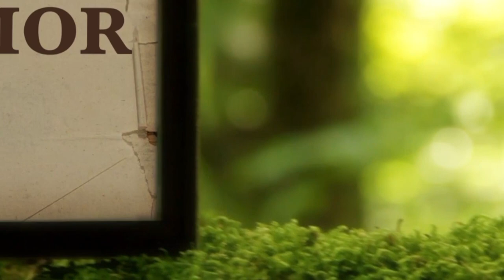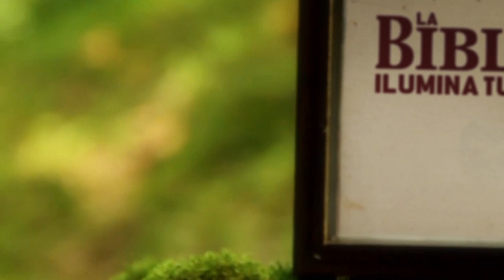La Biblia Ilumina Tu Vida: Viernes 11 de Marzo del 2022.